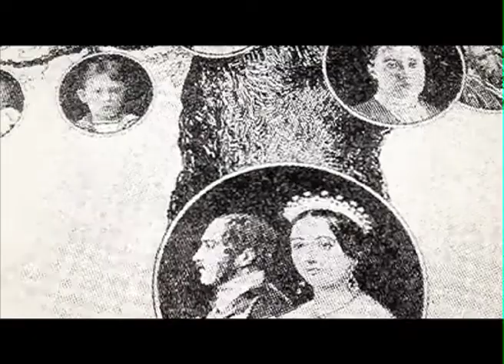Nescafe Mixat - Digital ad